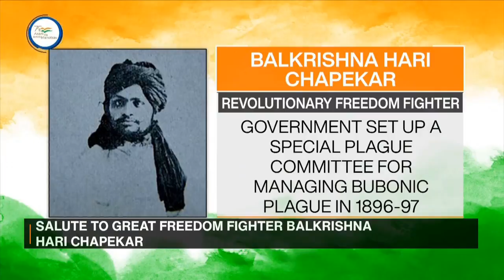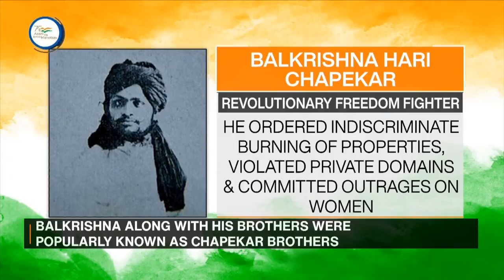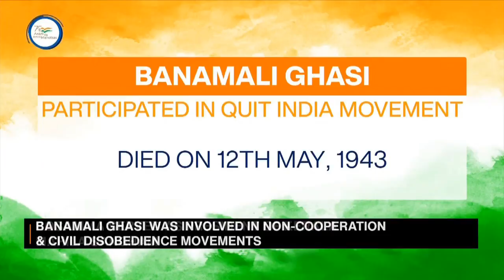Saga Of Freedom Struggle Remembering Freedom Fighter Rosamma Punnoose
Tune-in to today's episode of 'Saga Of Freedom Struggle: Remembering Freedom Fighter Rosamma Punnoose.'

Video courtesy: @DDIndia